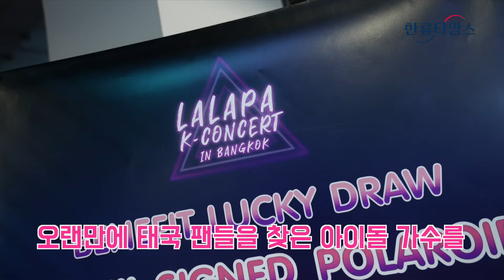'LALAPA K-CONCERT' in BANGKOK(태국 방콕) 뜨거운 현장 분위기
▶ '뿅뿅 지구오락실', 나영석 PD와 MZ 용사들의 대환장 파티 👉
▶ 이달의 소녀, ‘Flip That’처럼 달라진 청량美! 올여름 서머퀸으로
▶ ‘탑건: 매버릭’ 누구나 사랑하는 톰 크루즈 “한국 40번 더 올 것”
▶ 이달의 소녀 이브 "'퀸덤2' 준우승, 떨어졌던 자존감 회복"